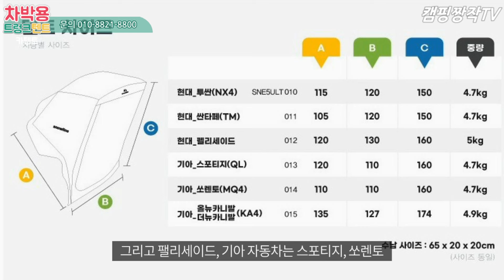괜찮은 차박용 트렁크텐트 추천/2인 차박으로 제격/설치편하고 공간충분한 차박용 트렁크텐트/카트리퍼/스노우라인 카텐트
요즘 캠핑트랜드인 차박!! 따뜻한 계절에 제격인 트렁크확장용 차박텐트 가 있어 추천드립니다. 차박을 하실 때 유용한 제품입니다.